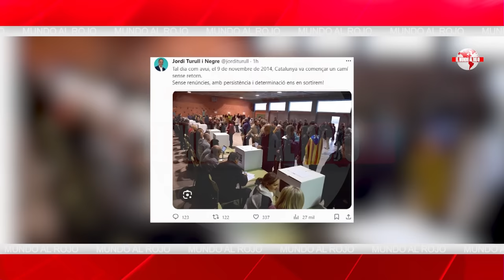💥EDITORIAL de SÁNCHEZ💥TRAS LA TRAICIÓN,ESPAÑA una CALADERA a PUNTO a ESTALLA: ALGO GORDO VA a PASAR💥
Nunca antes se había observado una cascada de respuestas de colectivos y asociaciones mostrando total consenso en un aspecto, pero es una de las repercusiones secundarias del acuerdo entre el Partido Socialista Obrero Español y Junts que ha conseguido lo impensable, la respuesta de los principales representantes públicos alertando sobre el peligro del pacto con Carles Puigdemont para el sistema judicial.

Los jueces fueron los primeros en salir, con una novedad: el consenso de todas las asociaciones judiciales, incluyendo la progresista Jueces para la Democracia. Esto no carece de importancia, ya que hasta ahora había discrepancias entre los jueces progresistas que defendían que la amnistía era constitucional. Sin embargo, introducir el concepto de lawfare o persecución judicial en el acuerdo PSOE-Junts ha llevado a que todos, incluyendo a Jueces para la Democracia, rechacen el pacto por "romper la separación de poderes".

En la misma línea unánime se pronunciaron los magistrados, incluida la Asociación Progresista de Magistrados, otro logro de Pedro Sánchez: la negativa incluso de los magistrados cercanos al PSOE a su acuerdo con Carles Puigdemont por "socavar la independencia judicial". Dentro del ámbito judicial, el CJAG expresó su total rechazo al reconocimiento de lawfare, e incluso surgieron los colegios de letrados como el de Madrid, considerando "inaceptable la creación de comisiones parlamentarias de investigación que fiscalicen la labor jurídica".